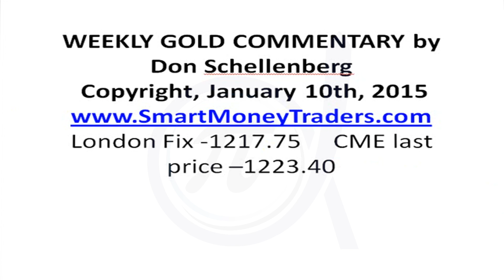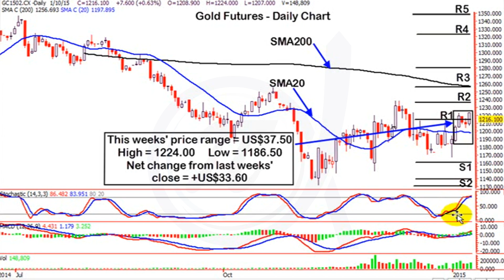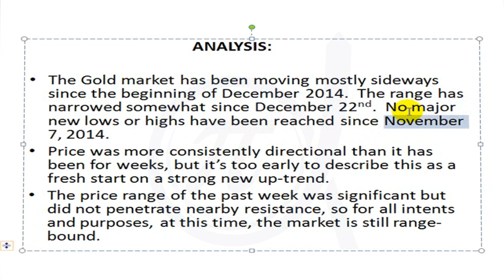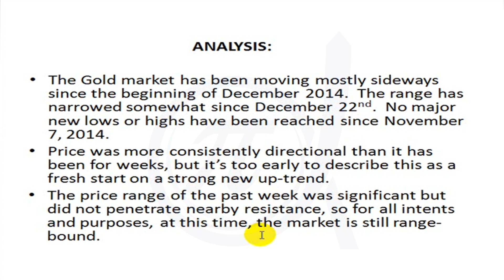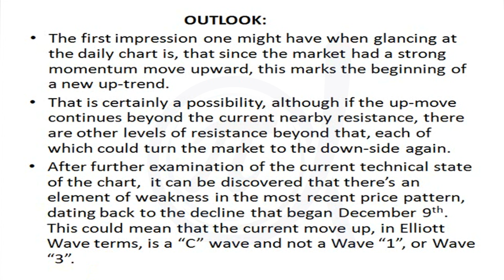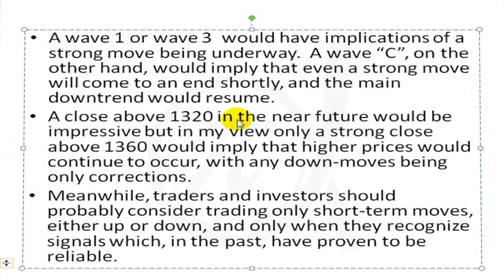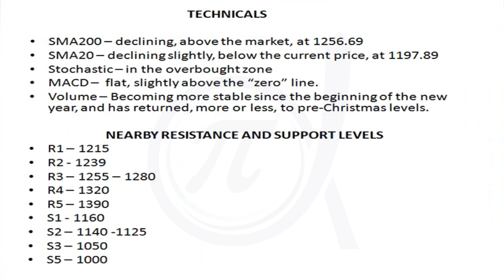Gold Outlook By Don Schellenberg (Jan 12 - 16, 2015)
ท่านที่สนใจอบรมหลักสูตร The Advanced Fibonacci and Elliott Wave กับ Master Don Schellenberg สามารถสอบถามรายละเอียดเพิ่มเติมได้ที่ และท่านสามารถติดตามความคิดเห็นราคาทองจาก Master Don Schellenberg ได้เป็นประจำที่เวปไซต์ ค่ะ